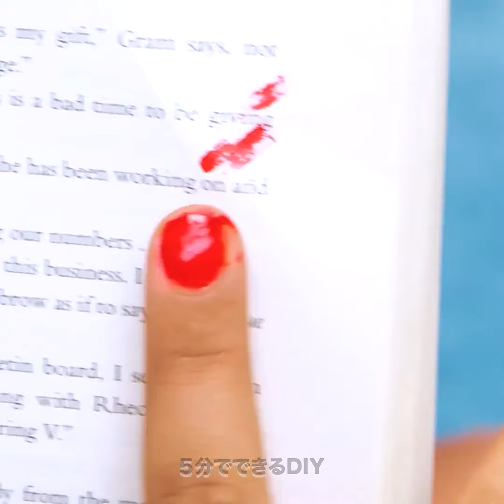あなたのインスピレーションのための素晴らしいネイルデザインのアイデア！